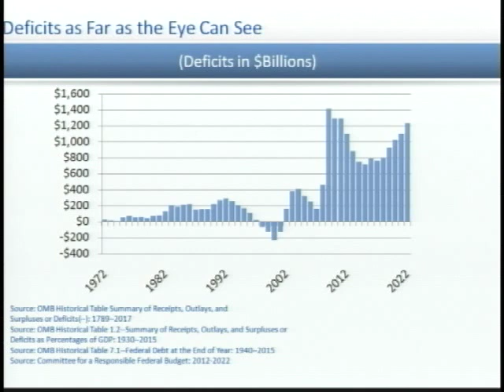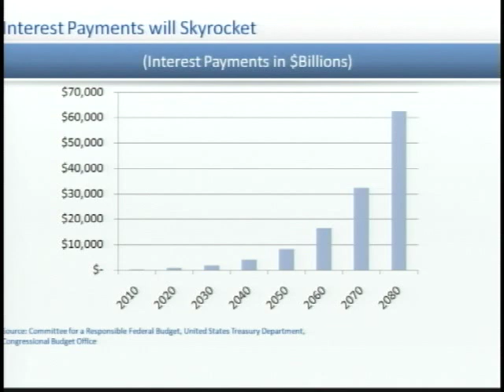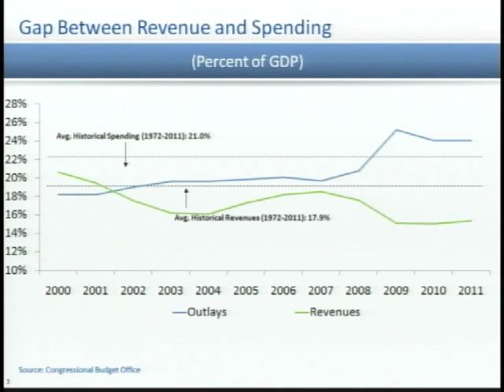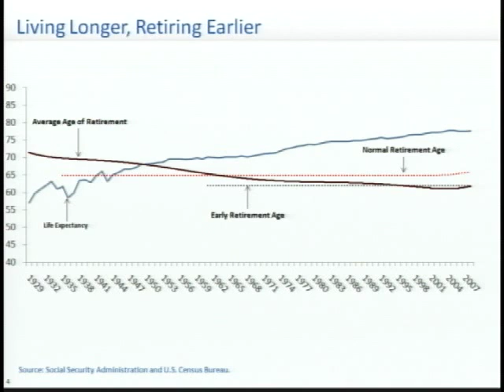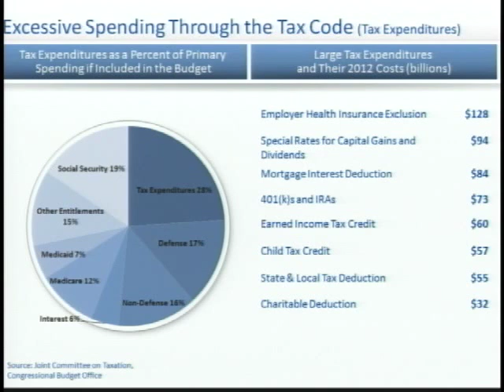Fiscal 911: Washington to the Rescue?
A panel conversation with: David Cote, Chairman and CEO, Honeywell International; Maya MacGuineas, President, Committee for a Responsible Federal Budget; Director, Fiscal Policy Program, New America Foundation; Mark Warner, U.S. Senator, Virginia; Vin Weber, Managing Partner, Clark & Weinstock; U.S. House of Representatives (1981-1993); Nina Easton (moderator), 2012 Shorenstein Fellow; Washington Bureau Chief, Fortune Magazine. This forum features leading experts of fiscal policy from Congress, business and the media discussing our nation's fiscal state, pending policies and issues to be addressed in Washington. All participants underline the need of a bipartisan approach to fixing our fiscal crises. Topics include the debt ceiling debate, the S&P credit downgrading, the future of Medicare and social security, the European debt crises and President Obama's bipartisan National Commission on Fiscal Responsibility and Reform or "Simpson-Bowles."